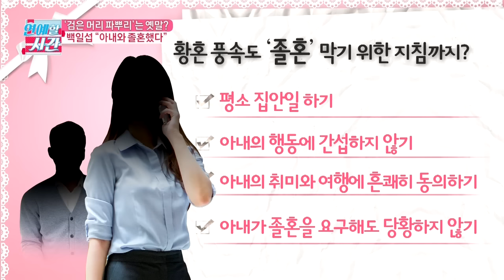백일섭 "아내와 졸혼했다" 검은 머리 파뿌리는 옛말?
연예할 시간 - 백일섭 "아내와 졸혼했다" 검은 머리 파뿌리는 옛말?

 백일섭, 졸혼 고백… "서로 사이클이 맞지 않아 고민했다"
 신성일·엄앵란 부부도 서울과 대구에서 각자의 삶 살며 졸혼 생활 중
 '졸혼 당하지 않기 위한 지침'까지 등장

 '김현욱의 굿모닝' 월~목 아침 7시 40분, 금 8시 방송 ○ 기사 보기

〈평일〉
08시 00분 라디오쇼 정치시그널 (유튜브 라이브)
08시 50분 김진의 돌직구 쇼
10시 20분 김진의 더라방 (유튜브 라이브)
12시 00분 뉴스A 라이브
15시 50분 강력한 4팀
17시 20분 뉴스TOP10
19시 00분 뉴스A

〈주말〉
12시 00분 토요랭킹쇼·뉴스A 라이브
17시 40분 뉴스TOP10
19시 00분 뉴스A